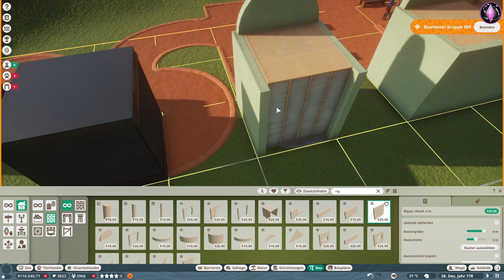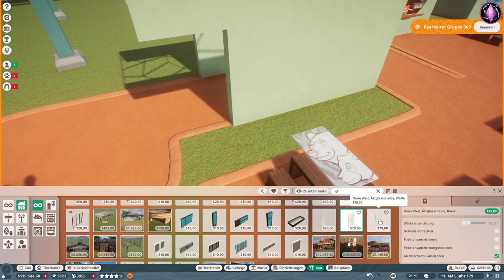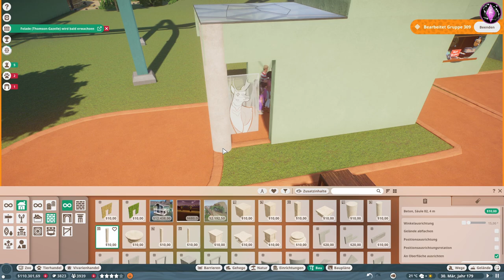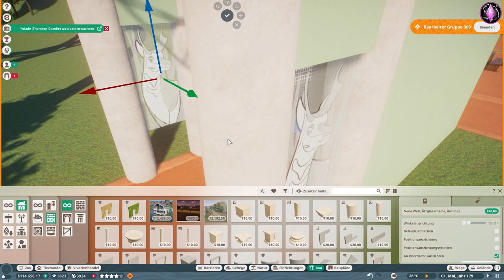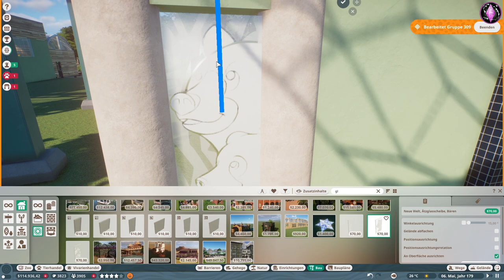Diamantschildkröte & Kampf mit dem Wegetool #105 • Lia Park • Planet Zoo • Let's Play Deutsch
Hallo zusammen :o)
♥ Viel Spaß! ♥ ↓ Weiter lesen ↓